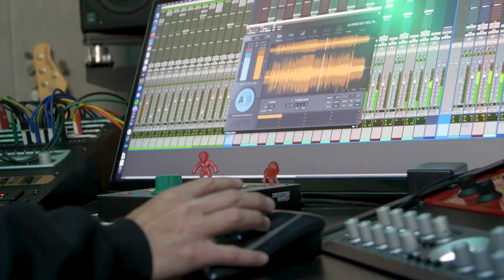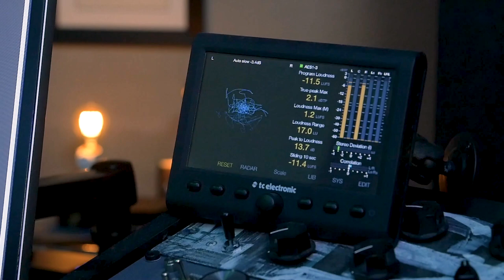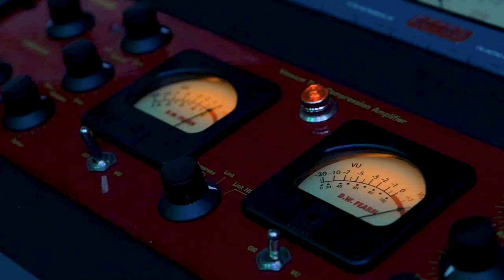Mixing Engineer Josh Gudwin On Working With Bad Bunny & More Stars | Behind The Board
In this episode of Behind The Board, Josh Gudwin breaks down his day-to-day life as a mixing engineer for stars like Justin Bieber, Bad Bunny and more.

Mixing engineers might not be the ones in the spotlight playing to thousands of screaming fans, but for veteran mixer Josh Gudwin, it's the best job in the world. "We come in when we want, we mix records all day and we go home. Really, what else is there, for someone that loves music?" he says.